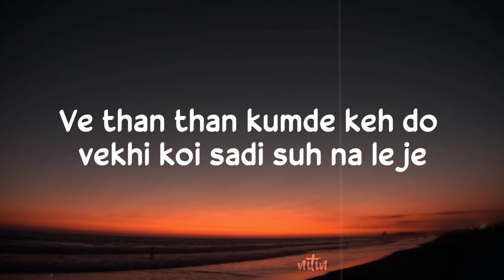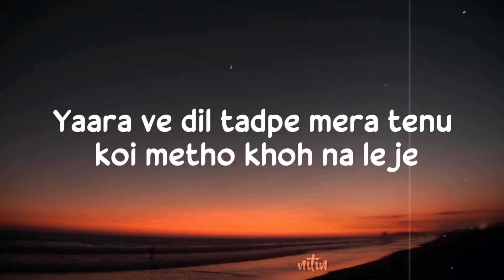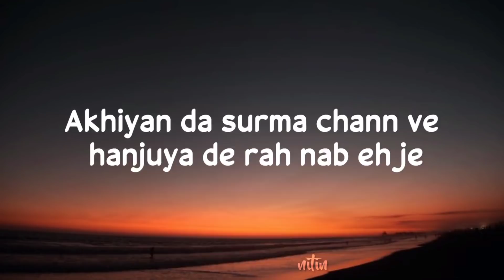Surma Aamir Khan Full Cover / Female Version / Cinnamon Sandhu /jaiveer singh/Lyrics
Surma Aamir Khan Full Cover / Female Version / Cinnamon Sandhu /jaiveer singh

please guys click this link only for me

Song name: Akhiyan da surma
Singer: Aamir Khan
Lyrics: Jaggi Tohra
Directors: Puneet S Bedi & Mohit Middha
Label: Yaar Anmulle Records